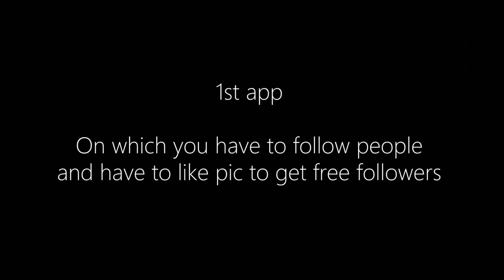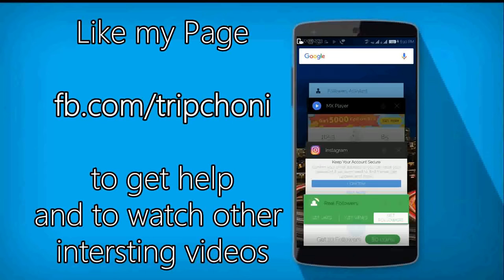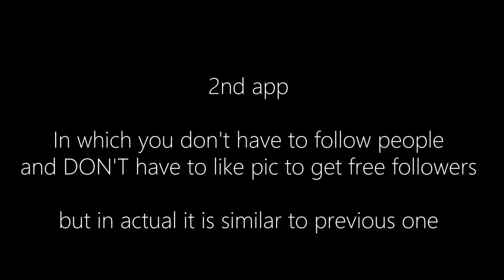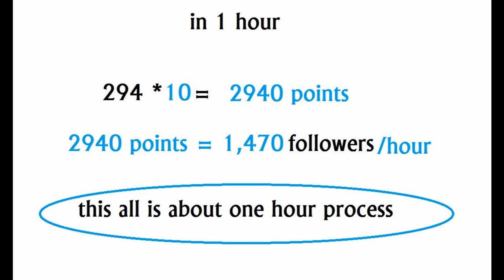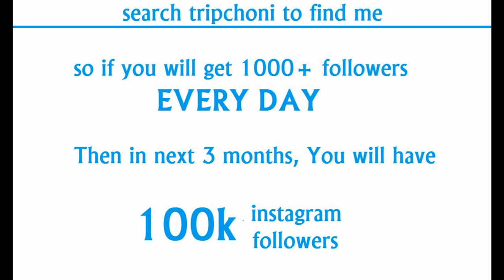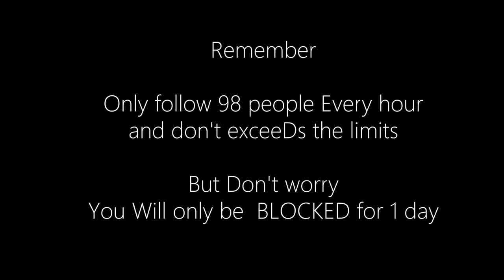Get 1000 Instagram Followers every Hour without following anybody | Great trick |Never done anywhere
The best way to get 1000 followers is

Yes 1000 instagram followers every hour and these are real followers without followng other people
App for free instagram followers
today in this video i'm going to show you a trick that really works and using that you can get upto 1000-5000 instagram followers every hour

i will talk about 2 apps that will do this work for you

1st app is for people who want followers but doesn't want to follow unknown people and like their pics to *Get followers*

so here is a app for you

The app name is Get Followers
lINK FOR THE APP IS

The 2nd app is for people who can follow other unknown people and can like their pics to get free instagram followers

using these two apps you can get 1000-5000 instagram real followers every hour

also you can use *FOLLOWERS_ASSISTANT* app to unfollow bulk or many people at once

You can also follow me & the people who i am following to get 50-100 free Instagram followers every hour
link for my Instagram account is given at the end of this page

Get 1000 instagram

 So I'm BANIT KUMAR will see you in Next video